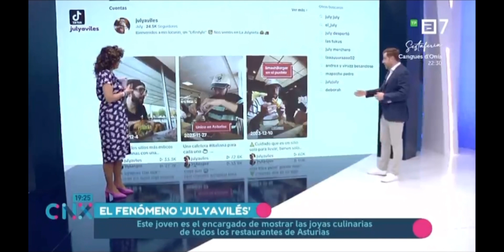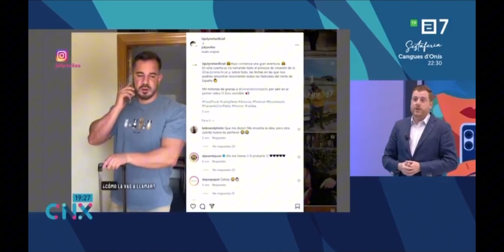Reportaje en la TPA (Televisión autonómica del Principado)